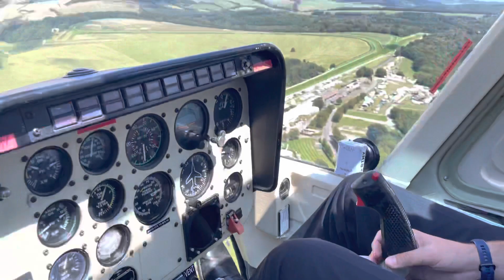Goodwood Festival of Speed 2021 Helicopter Tour